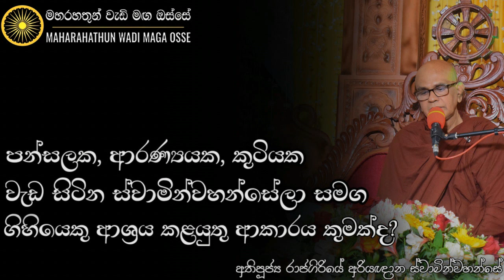ස්වාමින්වහන්සේලා සමග ගිහියකු කටයුතු කළයුතු ආකාරය මොනවගේද? | Ven. Rajagiriye Ariyagnana Thero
• පන්සලක, ආරණයක, කුටියක වැඩ සිටින ස්වාමින්වහන්සේලා සමග ගිහියකු කටයුතු කළයුතු ආකාරය මොනවගේද?

තෙරුවන් සරණයි!